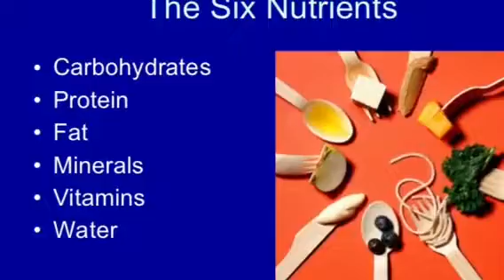6 Nutrients Song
This was made for a school project hopefully it can help you with remembering the 6 nutrients